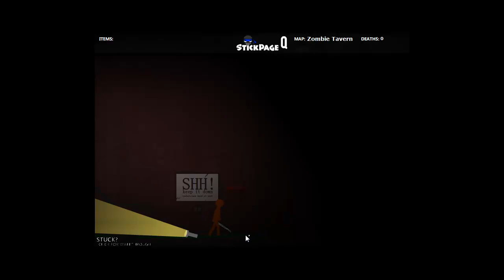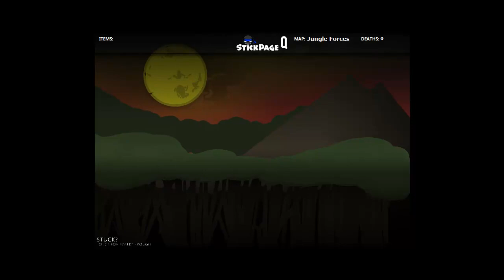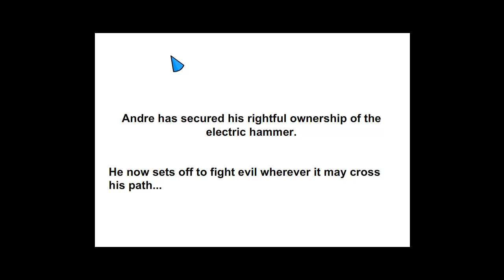Lets play Andres Adventure Fast perfekt